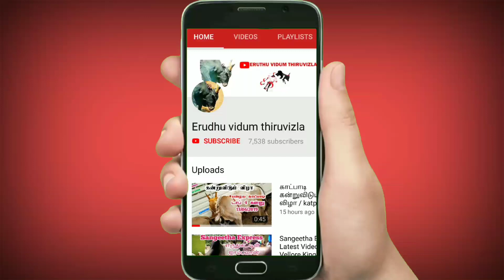Shoolagiri gilli won first prize in palayapaeyanapalli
காவேரிபட்டணம் கன்று விடும் திருவிழாவில் முதல் பரிசு தட்டி சென்றது சூளகிரி கில்லி
ஓடிய வேகம்  3.55